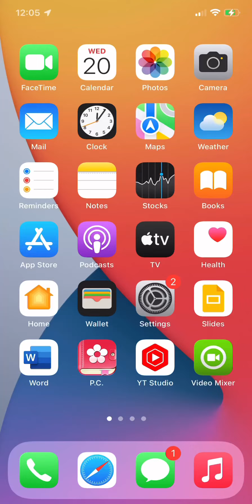How to mention people on your Instagram Story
Learn how to mention anyone on Instagram easily